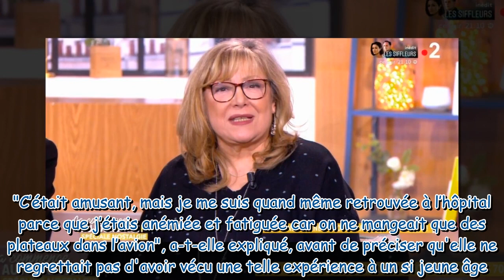"Je me suis retrouvée à l’hôpital" : Marie Myriam raconte les graves conséquences de sa célébrité su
"Je me suis retrouvée à l’hôpital" : Marie Myriam raconte les graves conséquences de sa célébrité sur sa santé